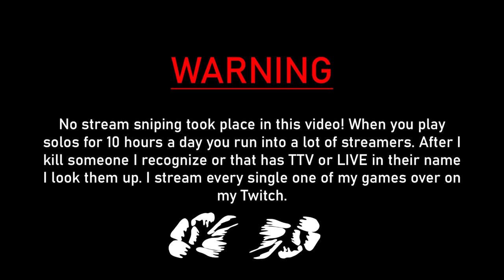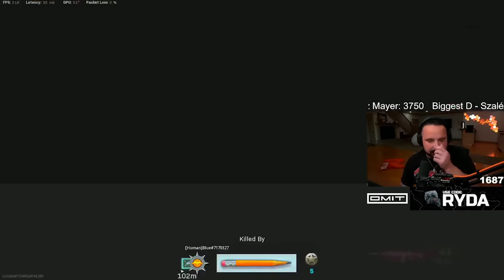Killing Twitch Streamers on Rebirth Island & Fortune's Keep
▶Controller: PS5 Battle Beaver (2 back buttons X and O) - 10-10 sens (1.0 ads) - tactical button layout (i don't play claw) - dynamic - standard aa - scale aa on - auto tac sprint on

▶Mouse: Logitech G PRO SUPERLIGHT
▶Keyboard: Ducky One 2 Mini - Silver Switches
▶Mousepad: Glorious XXL
▶Headset: Drop + Sennheiser PC38X
▶Monitor: Alienware AW2518H 25" 1080p 240hz

bluex face reveal
blue warzone
bluex warzone
season 5 meta
no recoil
zero recoil
warzone aimbot
warzone movement
warzone win
warzone mouse cam
mouse cam
warzone hand cam
hand cam